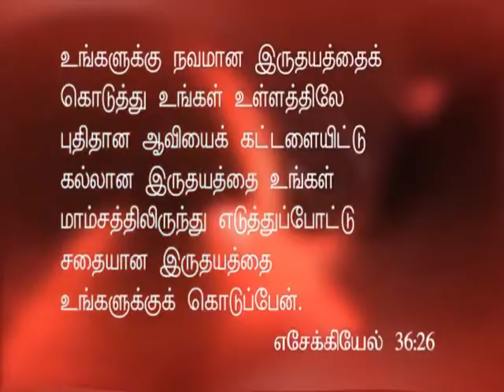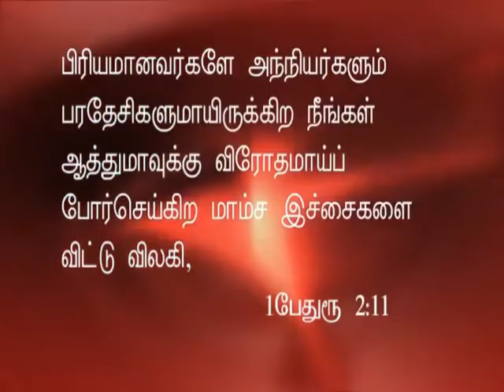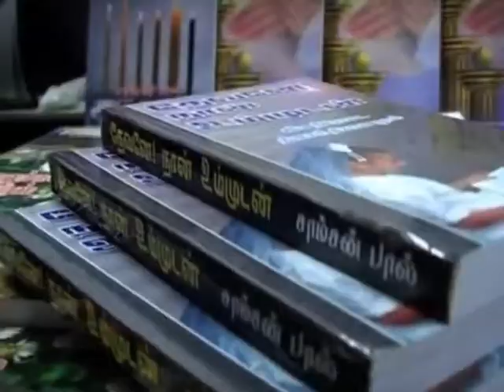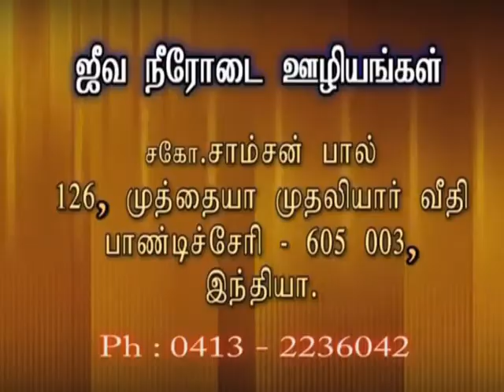நம்முடைய எதிரிகள் யார்? | TAMIL CHRISTIAN MESSAGE | JEEVANEERODAI | Samson Paul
OUR ADDRESS
Bro.SAMSON PAUL,
LIVING STREAM MINISTRIES
126,Muthaiya Mudaliyar Street,
Muthailpet, PUDUCHERRY- 605 003.
INDIA
சாம்சன் பால் அவர்களின் தினசரி தியான நூல்கள் மற்றும் சத்தியத்தின் சரியான வழிகளில் உங்களை வழி நடத்திடும் புத்தகங்களை தபால் மூலம் பெற  விருயம்புவோர்    M.O  அல்லது    D.D    அனுப்ப வேண்டிய முகவரி, சகோ. சாம்சன் பால்,ஜீவ நீரோடை ஊழியங்கள்,126  – முத்தையா முதலியார் வீதி,முத்தையால்பேட், புதுச்சேரி - 605 003 இந்தியா. தொடர்புக்கு: +91 – 0413 – 2236042